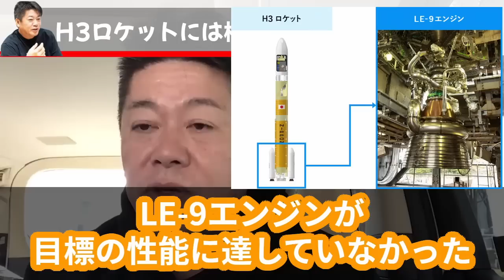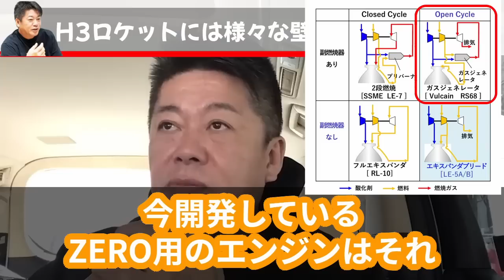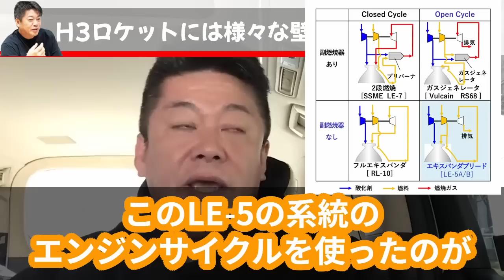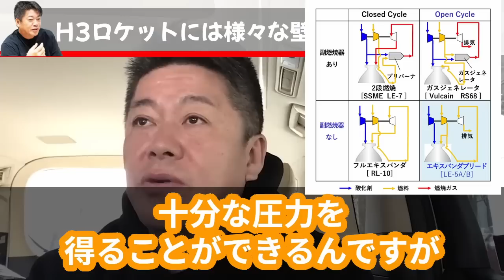2023年3月7日 再チャレンジも打ち上げ失敗で指令破壊措置…H3ロケット開発が難しい理由を詳しく解説【 ホリエモン H3ロケット 暴露 】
日本の新型基幹ロケット「H3ロケット1号機」が鹿児島県の種子島宇宙センターから打ち上げられましたが、指令破壊信号が送られ、打ち上げは失敗。

【 ホリエモン H3ロケット 暴露 】2023/3/7 再チャレンジも打ち上げ失敗で指令破壊措置…H3ロケット開発が難しい理由を詳しく解説

【目次】
00:00 2023年2月のH3ロケットの打ち上げ中止について
00:41 H3ロケットの特徴
01:08 2度の延期の主な原因
05:20 小さいエンジンだと上手く行くが大きいエンジンだと…
06:11 実はタービンを大きくすると暴走モードになりやすい…
06:38 大型化に向いてなかったが●●が原因で後戻りできない…
10:03 不具合の可能性あるけれども…

竹内結子さんは〇〇が原因で命を落としたようです…〇〇が怖かったんです

ホリエモンが暴露！ソープは警察と裏で●●してる…風●行ってる人は大変な事に…

チュートリアル徳井が悪質な脱税でも逮捕されない本当の理由…青汁王子は逮捕されたのに…